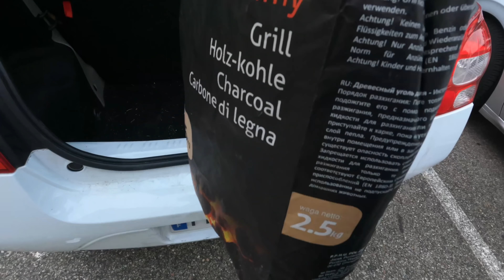مغامرة هبال و الطيحة تاع لكلاب 😅😂 شاهد !!!!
السلام عليكم لعزاز، إذا اعجبك الفيديو خليلي جام وأبوني في قناتي وتابعني علي الأنستقرام كنوع من الدعم 🇩🇿 مازال الكثبر لنكتشف معكم العديد من المغامرات إن شاء الله

I N S T A G R A M : @la3ziz_dz

P A G E F A C E B O O K